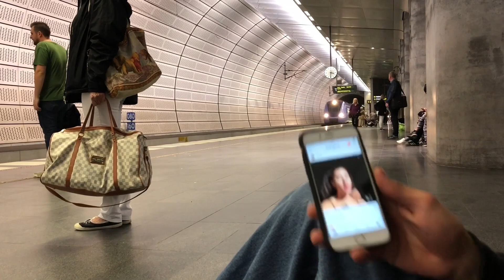oski's winning-weekend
The world champion holding it down. Partying, Skate & Stupidness.
Let's go, hope you like this one! Pontus Alv in the mix, Heitor dripping in the new Polar pants & Cornelia and is back for the people.
@Baeonci everywhere
Love